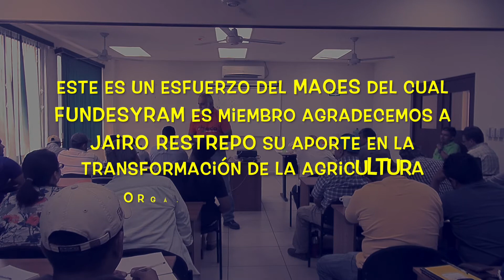La economía del café